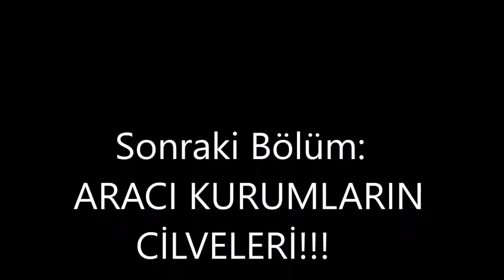BULAŞMADAN ÖNCE BİLİNMESİ GEREKENLER | Swap Spread Komisyon Aracı Kurum | Forex Bölüm 3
Forex Serisi Bölüm 3
FX PİYASASINA BULAŞMADAN ÖNCE MUHAKKAK BİLİNMESİ GEREKENLER
Spread Nedir Swap Nedir Komisyon Nedir ve Aracı Kurumlar ne şekilde çalışır.

Tolga Yalçın soruyor Ekonomist Çoban Mustafa Yılmaz ( muzmaz ) anlatıyor.

Yeni başlayanalar için Forex piyasası,  dünyanın en büyük borsalarında işlem gören küresel piyasaların en popüler paritelerinde, hisselerinde emtialarında hatta varlıklarında ve diğer enstrümanlarında kaldıraçlı olarak işlem yapmak açısından heyecan vericidir.

Forex piyasası potansiyel kazanç fırsatlarından faydalanmak isteyen fakat doğru yatırım stratejileri üretemeyen Forex piyasasına yeni başlayan veya başlama kararı vermiş sayısız yatırımcı vardır. Bu yatırımcıların Forex piyasasını doğru tanıması ve Forex okuryazarlığının ana çatıda artmasına hatta Forex işlem deneyimi sağlamasına yardımcı olacak bilgilerden kısaca bahsetmek istiyorum.

Yeni başlayanlar için “Forex nedir”, “Forex piyasasının özellikleri nelerdir”, “Forex piyasanın avantajları ve dezavantajları nelerdir”, Forex hesabı nasıl açılır ve aracı kurum seçiminde nelere dikkat etmeli” Forex işlem deneyimi nasıl kazanılır gibi konulara genel giriş yapacağım.

Forex kelimesi, İngilizce “Foreign Exchange” kelimelerinin kısaltmasından oluşuyor. Foreign Exchange kelimesinin Türkçe anlamını ise “yabancı para değişimi” olsa da uluslararası döviz piyasası olarak Türkçe’ye çevrilmektedir.

Forex’in tanımından da anlaşılacağı üzere Forex piyasası uluslararası bankaların döviz işlemlerini kendi aralarında daha hızlı ve daha düşük maliyetlerle yapabilmeleri amacıyla oluşturulmuş bir piyasadır. Diğer taraftan 1970’li yıllarda temelleri atılan bu piyasa gördüğü yoğun ilgi ile bugün çok geniş yelpazede sayısız ürünün işlem gördüğü 5,5 trilyon dolarlık dünyanın en büyük ve en likit finans piyasası haline gelmiştir.

Forex piyasasında, bugün tüm işlemler dünyanın en büyük bankaları ve finans kuruluşları tarafından bankacılılık ağı yardımı ile online gerçekleşiyor. Yatırımcılar dünyanın en ücra köşesinden dahi internet ağının olduğu her yerden online olarak piyasaya katılabilir, işlem yapabiliyor ve portföy yönetebiliyor.

Forex piyasası organize borsalardan farklı olarak hafta içi 5 gün 24 saat açık olan bir piyasadır. Pazar gecesi Avustralya Sydney borsasının açılmasıyla başlayan işlemler Hong Kong, Singapur ve Tokyo ardından Orta Doğu üzerinden geçerek Avrupa ve Amerika piyasaları ile devam ediyor. Cuma günü New York Borsası’nın kapanması ile Forex piyasası da tatile giriyor. Böylece yatırımcılar finans piyasalarını etkileyecek tüm global ve yerel gelişmelere karşı günün her saatinde aksiyon alma fırsatı yakalıyor.

Forex piyasasının avantajları nelerdir?

Dünyanın en likit finans piyasası,
5 gün/ 24 saat açık piyasa,
Çift yönlü işlem imkanı,
Piyasaya kolay erişim,
Kaldıraçlı işlem imkanı,
Fiyatların manipüle edilememesi,
Forex demo hesapta ücretsiz pratik olanağı,
Ücretsiz Forex eğitim desteği,
Komisyon, gizli ücretler gibi maliyetlerin olmaması.

Yeni başlayanlar için Forex piyasasının dezavantajları nelerdir?

Forex piyasası kaldıraçlı türev bir piyasadır; daha az birikimlerle yüksek kazanç fırsatı sunarken yanlış işlem stratejileri ile yüksek kayıp riski de barındırır. Kaldıraç sisteminde kazanç fırsatı ve kayıp riski aynıdır.

Forex piyasası uluslararası türev bir piyasadır, piyasanın işleyişi ve işlem gören enstrümanların piyasa davranışları hakkında yeterince bilgi ve tecrübe sahibi olunmaması dezavantaja dönüşebilir.

Yatırımcı psikolojisi Forex piyasasında yeni olan tecrübesiz yatırımcılar için dezavantaj olabilir. Kaldıraç sisteminin avantajı ile büyük hacimlerde işlemlerin yapılabilmesi panik duygusu oluşturabilir ve kayıplar yaşamasına neden olabilir.